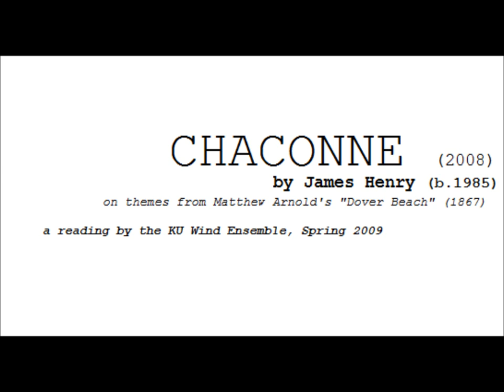Chaconne on "Dover Beach"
a piece for wind ensemble based on Matthew Arnold's poem "Dover Beach."